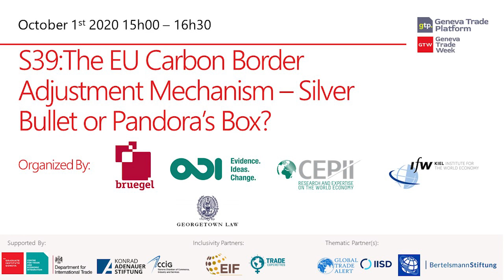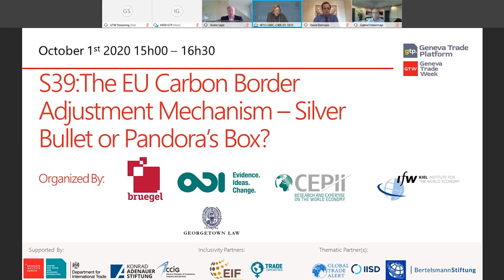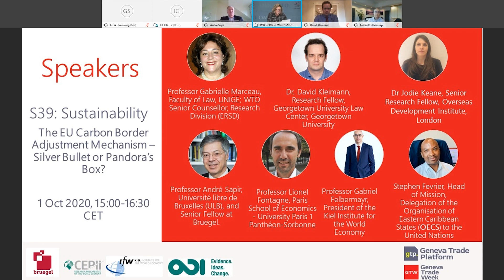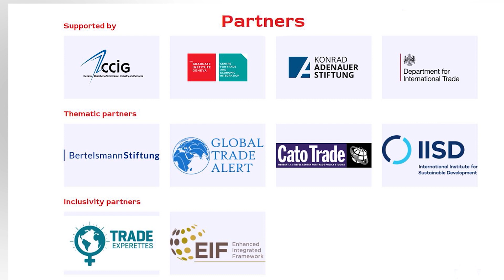The EU Carbon Border Adjustment Mechanism – Silver Bullet or Pandora’s Box? (S39)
Organized by: Bruegel; CEPII; IfW Kiel; Georgetown Law and the ODI

In the EU Green Deal communication of December 19, 2019, the EU Commission committed the Union to the objective of achieving climate neutrality by 2050.

As part of the set of Green Deal policy initiatives, the Commission set in train the legislative process for the eventual adoption of an EU carbon border adjustment mechanism (CBAM) by launching an inception impact assessment in March of this year.

The purpose of this mechanism is clear: the EU climate mitigation efforts could be undermined by a lack of ambition of third countries. This would mean a risk of ‘direct’ carbon leakage and declining EU competitiveness in energy intensive industries at the same time.

Direct carbon leakage occurs when companies transfer production to countries that are less strict about emissions. In this case, global emissions would not be reduced.

The mechanism would counteract this risk by putting a carbon price on imports of certain goods from outside the EU and potentially rebate the carbon price already paid for EU production when exported. The exact design of this mechanism, however, is far from set in stone.

Key Questions:
1. Which Carbon Border Adjustment Mechanism policy design would be most suitable from a legal, economic and political perspective?
2. How can a Carbon Border Adjustment be reconciled with the UNFCCC framework concept of Common but Differentiated Responsibility?
3. Would there be impacts on Least Developed and Small Island States, even if they are exempt from Carbon Border Adjustment measures?

Speakers:
Gabrielle Marceau (Moderator)
David Kleimann
Jodie Keane
Lionel Fontagne
André Sapir
Gabriel Felbermayr
Stephen Fevrier